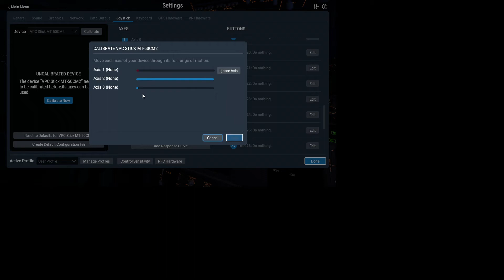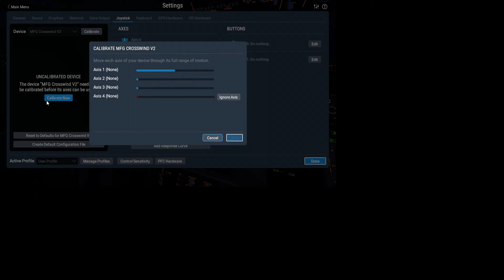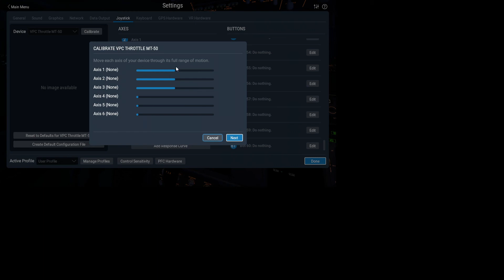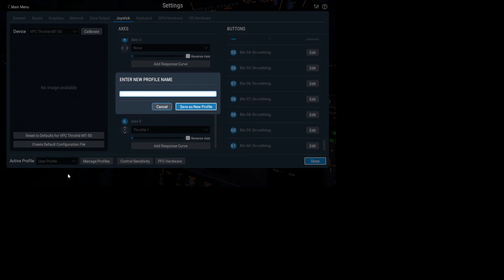X-plane 11 - Basic joystick set-up tutorial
Basic set-up guide to get your joystick working with x-plane 11